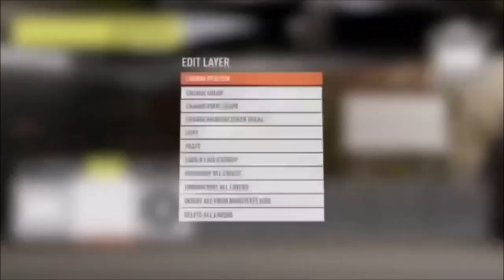Forza horizon 2 (memorial day tribute) - Army 2012 Dodge Charger SRT8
A bit of a tribute this memorial day to those who have served or are now serving, thank you.

Navy - coming soon (technical difficulties)